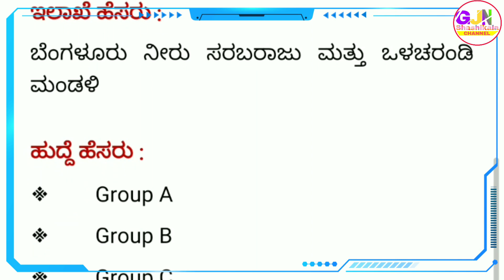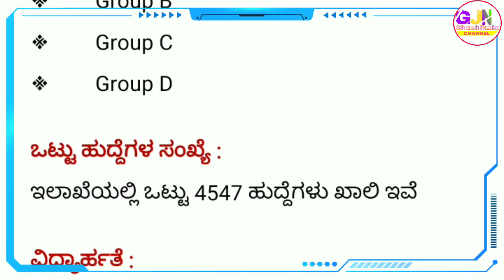4547 Jobs vacancy in BWSSB Department 2021 | ಬೆಂಗಳೂರು ನೀರು ಸರಬರಾಜು ಮತ್ತು ಒಳಚರಂಡಿ ಮಂಡಳಿ ನೇಮಕಾತಿ 2021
4547 Jobs vacancy in BWSSB Department 2021 | ಬೆಂಗಳೂರು ನೀರು ಸರಬರಾಜು ಮತ್ತು ಒಳಚರಂಡಿ ಮಂಡಳಿ ನೇಮಕಾತಿ 2021

Video About :
1) ಬೆಂಗಳೂರು ನೀರು ಸರಬರಾಜು ಮತ್ತು ಒಳಚರಂಡಿ ಮಂಡಳಿ

2) 4547 Jobs Vacancy in Karnataka 2021

3) BWSSB Recruitment 2021 for 4547 Vacancies

4) Group A, B, C, D Jobs vancany in Karnataka 2021

5) New jobs in BWSSB Department 2021

🎵 Music Credit🎼🎼

We've taken the music we are doing
And